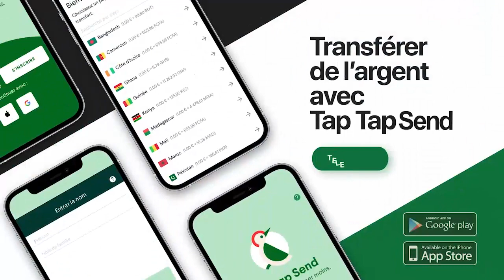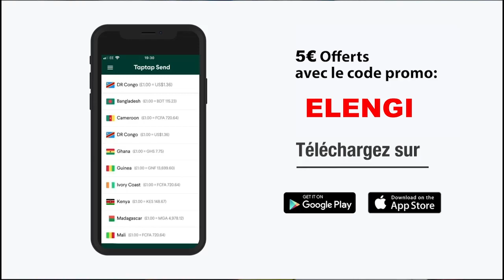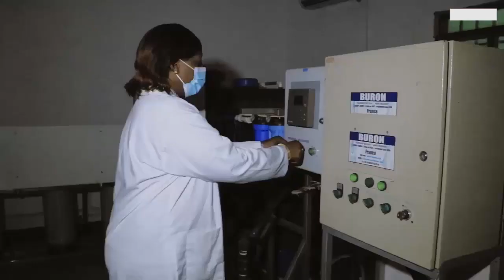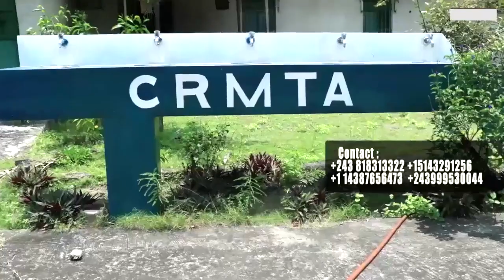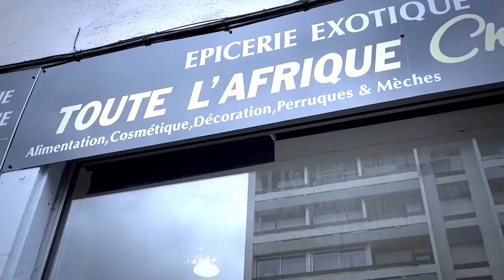La Fuite: KOFFI OLOMIDE, MERVEIL RAMBO Démasqué FERRE Ndé Akimisi KILLER, intoxiqué PRINCE BAKA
La Fuite: KOFFI OLOMIDE, MERVEIL RAMBO Démasqué FERRE Ndé Akimisi KILLER, intoxiqué  PRINCE BAKALI Suivez Explication Claire De La Fuite De KILLER Et BAKALI En Direct